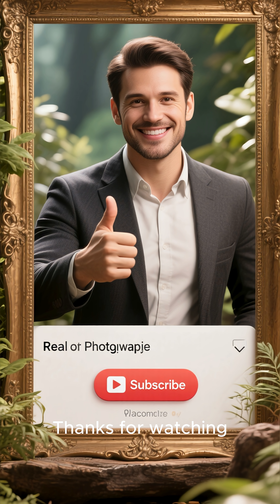“Pyramid Secrets Finally Revealed! | How Egypt Built the Wonders of the World”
For over 4,000 years, the Great Pyramids of Egypt have stood as the most mysterious monuments on Earth.
How did ancient builders move millions of stone blocks, each weighing tons — without cranes, machines, or modern tools?

In this AI-powered documentary, we reveal the hidden engineering hacks that made the impossible, possible.
From secret ramps and water-lifting systems to mathematical precision and cosmic alignment, discover how ancient Egyptians used genius techniques far ahead of their time.

 Experience the construction of the Great Pyramid like never before — recreated through cinematic AI visuals and storytelling.

Featuring:
 Hidden ramp theories
 Ancient lifting techniques
 Geometric precision secrets
 Alignment with the stars
 Lost tools and materials